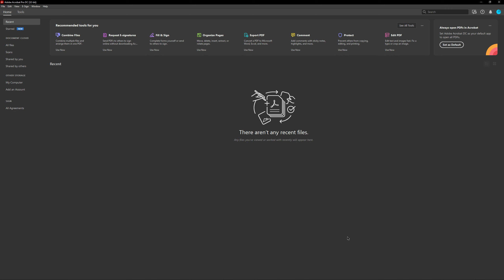How To Enable/Disable PDF Thumbnail Windows Explorer Acrobat Pro DC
How To Enable PDF Thumbnail Previews In Windows Explorer Acrobat Pro DC
- How To Disable PDF Thumbnail Windows Explorer Acrobat Pro DC